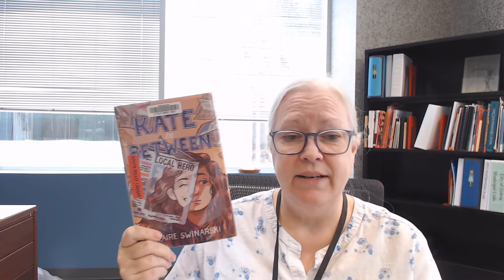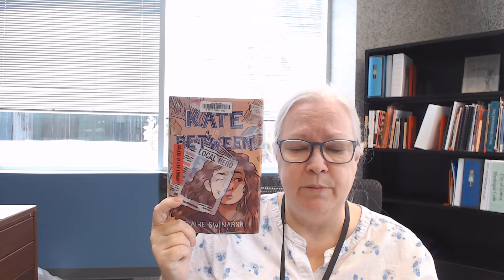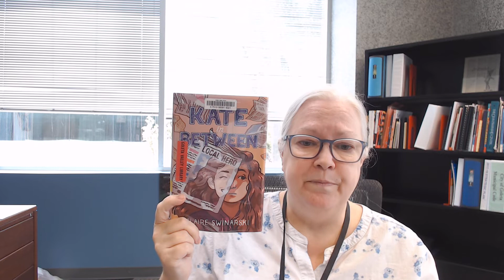Allison's Top Pick of the Day - Children's - "Kate in Between" by Claire Swinarski